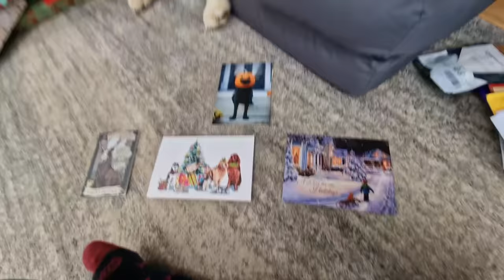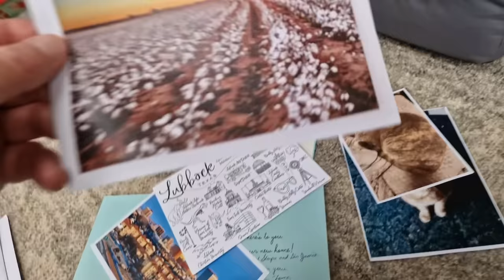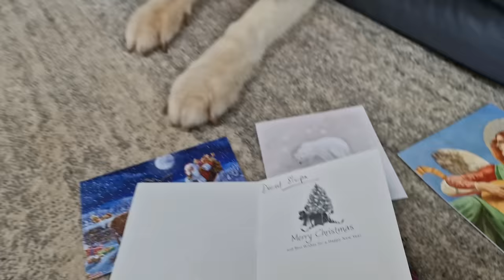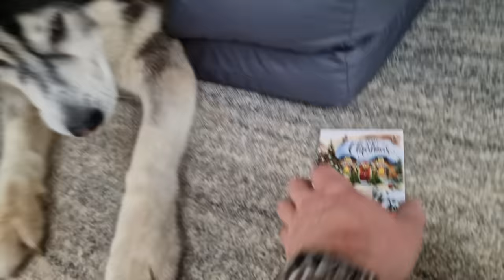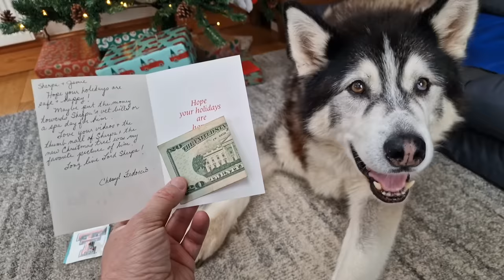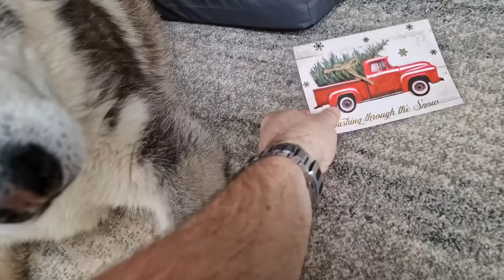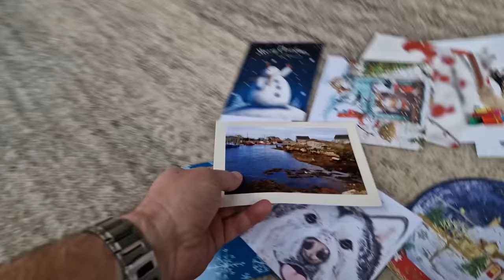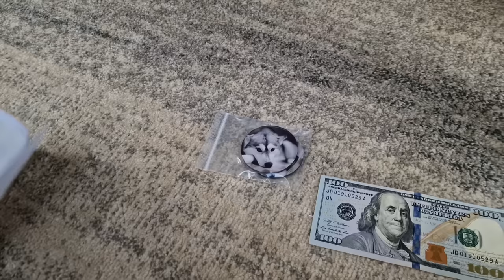Husky Opens His Christmas Mail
Sherpas Wishlist

NEW.